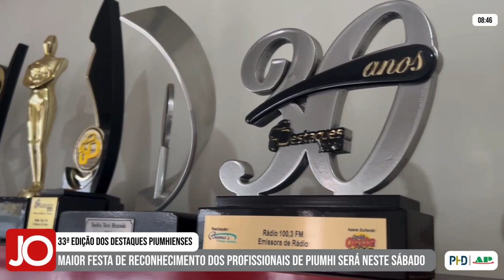33ª EDIÇÃO DOS DESTAQUES PIUMHIENSES SERÁ NESTE SÁBADO COM TRANSMISSÃO DA ONDA OESTE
| PIUMHI |

A maior celebração de reconhecimento dos melhores profissionais em seus segmentos de Piumhi, o Destaques Piumhienses, chega a sua 33ª edição e o evento será amanhã. Ilo Bueno, produtor do 'Destaques' falou com o Jornal da Onda e contou todos os detalhes da premiação deste ano: